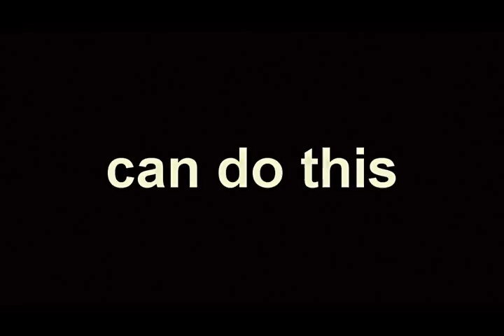Dan Morrell LIVE DJ/Guitar Set Promo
Accomplishing more in a few years then the average dj does in their entire career isn't enough for Dan Morrell. Watch as he adds live guitars to the high energy party music DJ sets he is known for in front of 25,000 people at the B96 2009 Summer Bash in Chicago...leading to bookings in Japan , Canada, and around the US